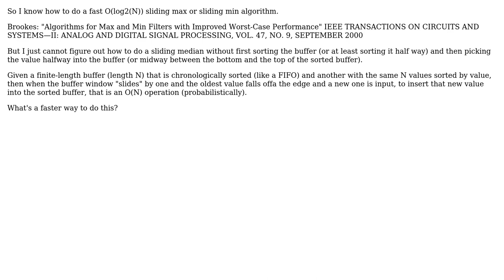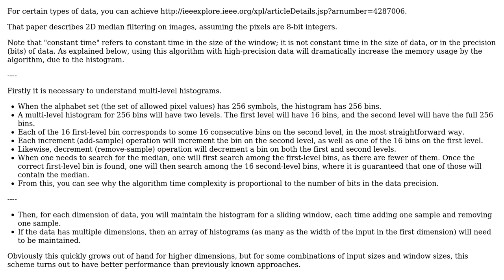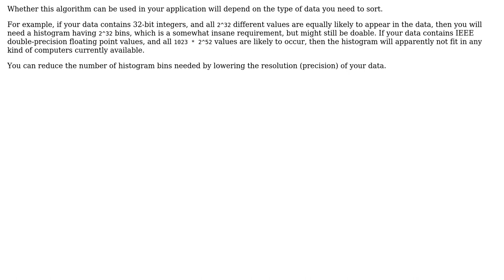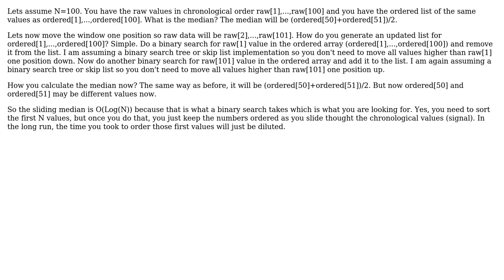Software Engineering: fast, say O(log2(N)), sliding median algorithm (3 Solutions!!)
Software Engineering: fast, say O(log2(N)), sliding median algorithm

With thanks & praise to God, and with thanks to the many people who have made this project possible! | Content (except music & images) licensed under CC BY-SA | Music | Images & others | With thanks to user rwong user robert bristow-johnson user Reg Edit user Mandrill user AShelly and the Stack Exchange Network Trademarks are property of their respective owners. You are responsible for your own actions.